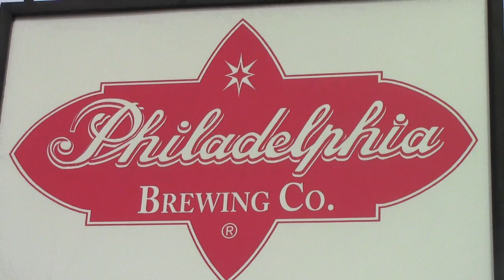Bitcoin Beer | Phila Brewing Co Tour | Part 1